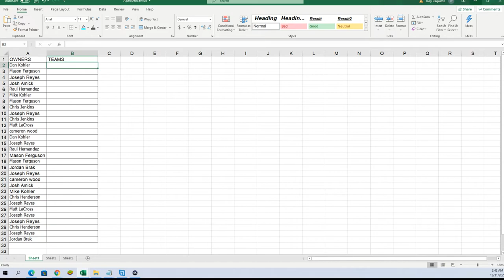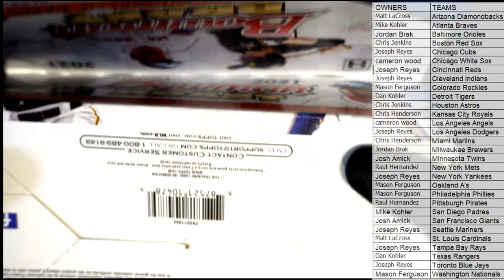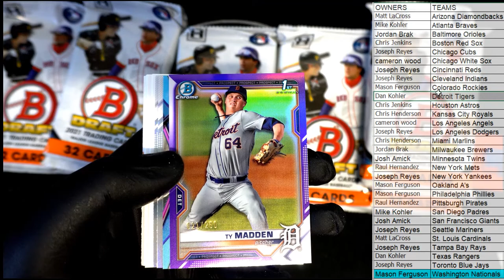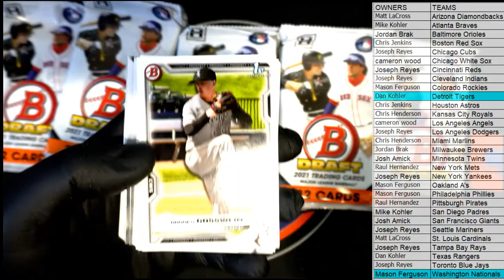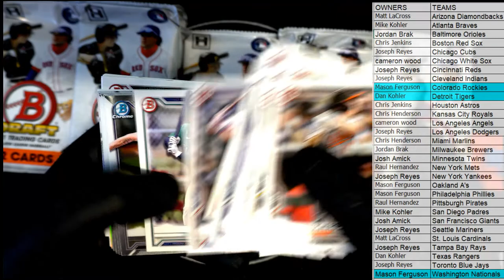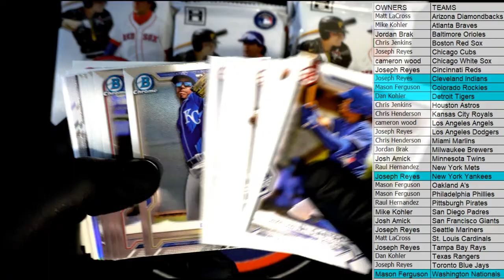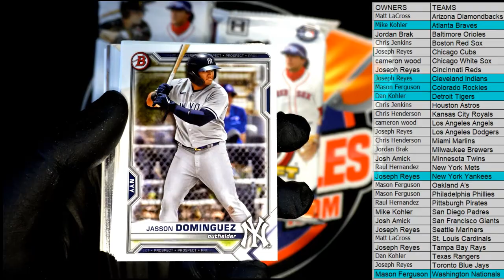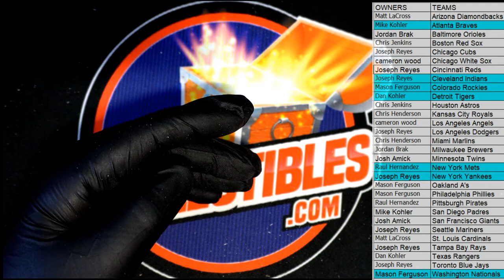2021 Bowman Draft Baseball Jumbo ID 21BOWDRJUMBO106